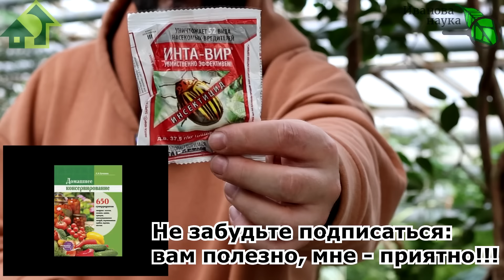ХВАТИТ и ПОЛ ТАБЛЕТКИ! САМОЕ ДЕШЕВОЕ СРЕДСТВО ПОМОГАЕТ ОТ тли, белокрылки, гусениц, клопов и трипсов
Интавир в таблетках - давнее и хорошо зарекомендовавшее себя средство против большого разнообразия вредителей. Но применять его надо с умом! Как - смотрите в этом видео.

Розничные магазины Удачный огород:
г. Минск Ул. Кальварийская,  60